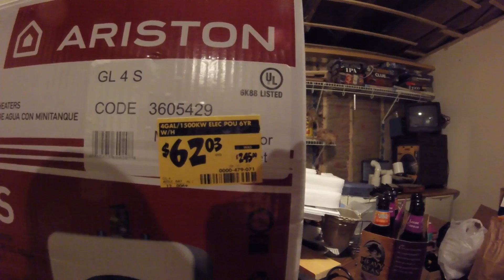Home Brew Wednesday 2 3 16 Magic Miller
Happy Home Brew Wednesday everyone. Just a quick video on my first Half-n-Half! Tasty, black magic and Miller. Equipment score and more ramblings. Cheers and enjoy!